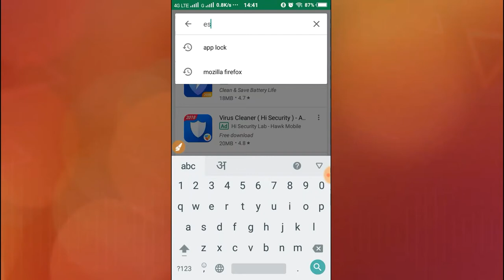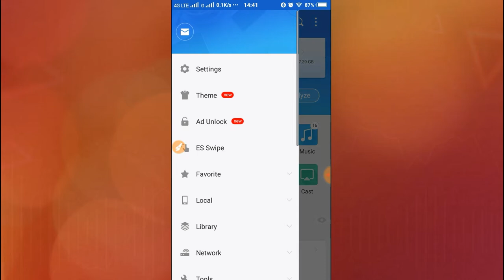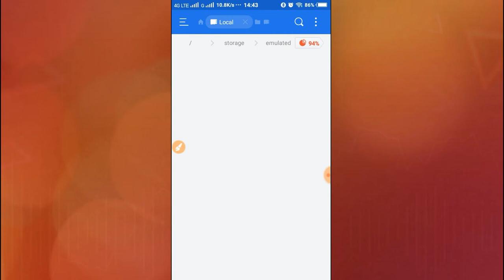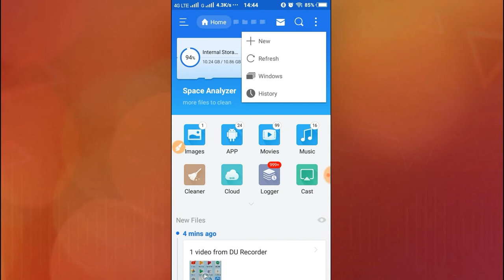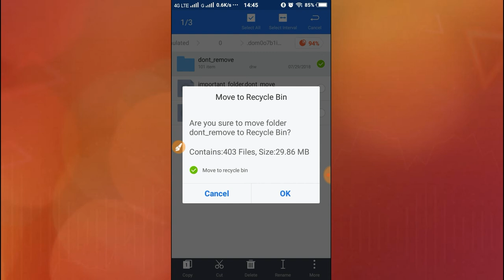Vault App se Delete Hua PHOTO ,VIDEO wapas kaise Nikaale | 100% how to recover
hello friends aaj ke video me aapko bataya ki app lock se delete video photo waps kaise nikaale